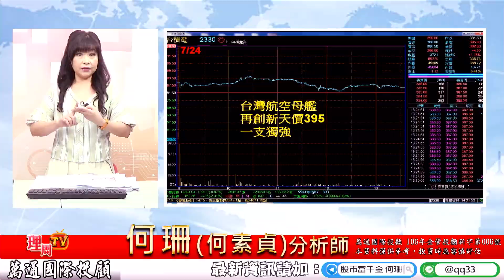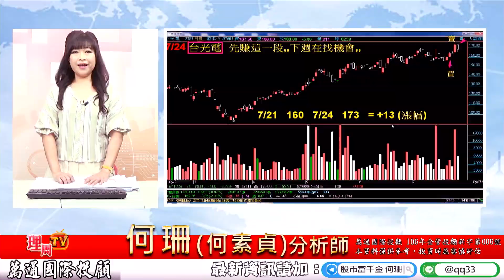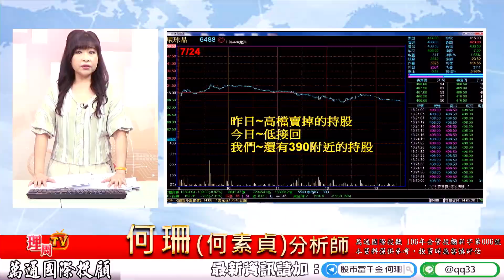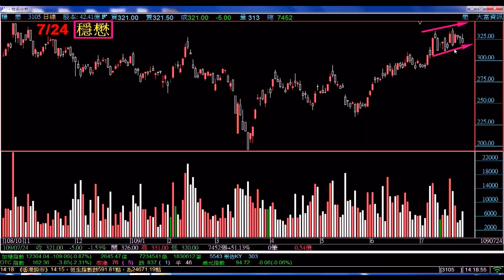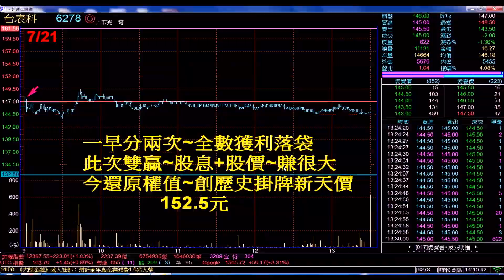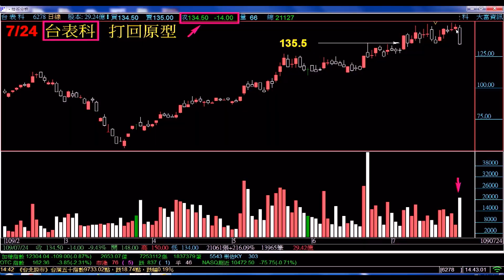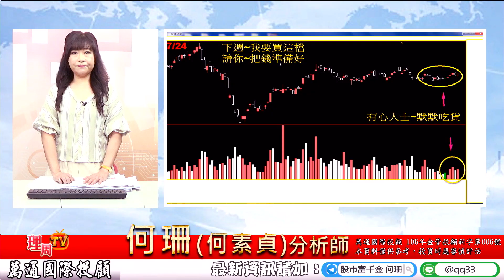理周TV-20200724 盤後-何珊 股市富千金／蛋糕行情..一層一層疊!!!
💟何珊老師Line@ID：@qq33
臉書粉絲團：股市富千金
更多萬通國際分析師何珊的精彩分析：